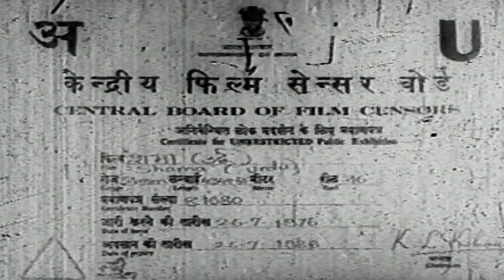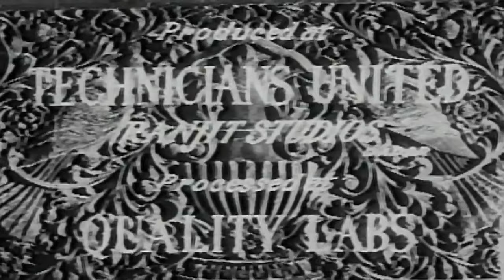Shama | Full Movie | Nimmi | Vijay Dutt | Suraiya | Old Hindi Movie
Superhit Old Classic Hindi Movie  Shama (1961)
Starring: Nimmi, Vijay Dutt, Kammo, Tarun Bose, Suraiya.
Producer: Kuldip, Director:  Lekhraj Bhakri

Synopsis: A woman experiences heartbreak when she ends up arranging the marriage of the poet she secretly loves. Lucknow-based poet Parvez lives a wealthy lifestyle along with his parents. Also living in this household is an orphaned distant relative, Shama, who secretly loves him. He does confide in her that he is attracted to Roshan Ara, and she, though heartbroken, arranges his wedding with her. After the wedding, Roshan's brother, Dilawar, wants to wed Shama and Parvez' father accepts this alliance. Anger, rage and bitterness will surface when Shama will not only reject Dilawar but also refuse to marry anyone. But the worst is yet to come when the family will be told the real reason why she wants to remain single.